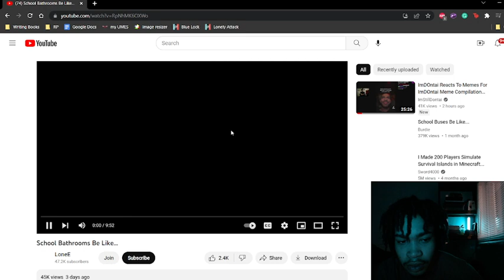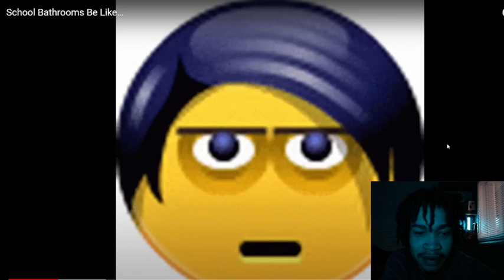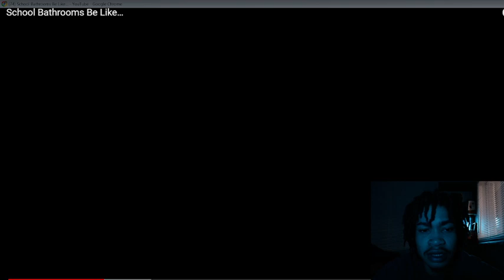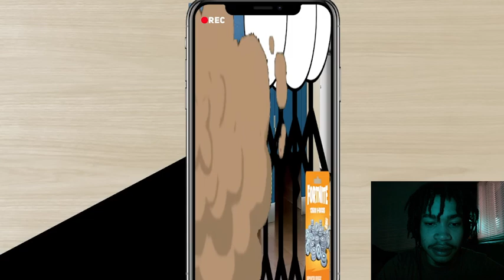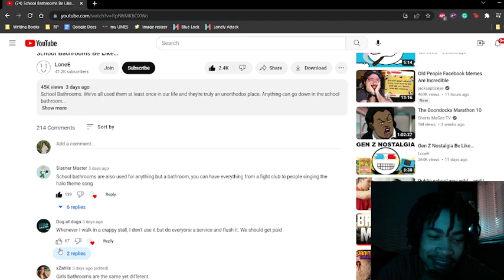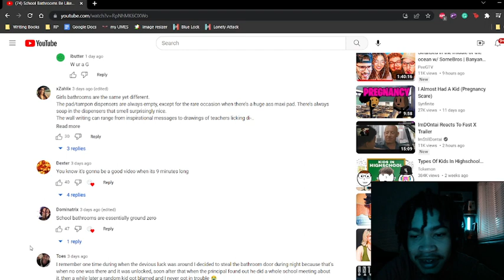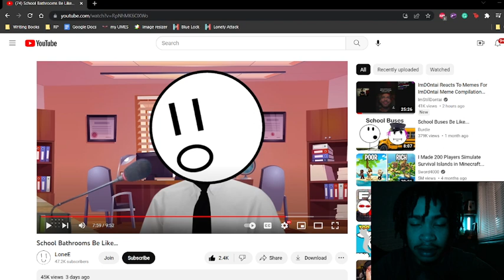Swank reacts to school bathrooms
School bathrooms really just nasty

Streamed live on twitch - GOBswankbum